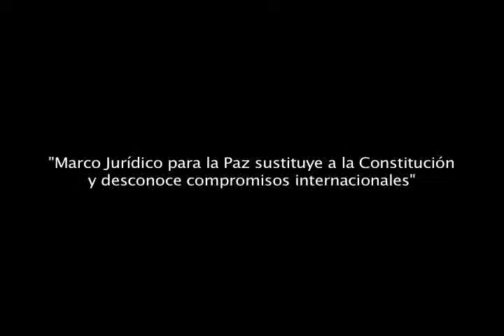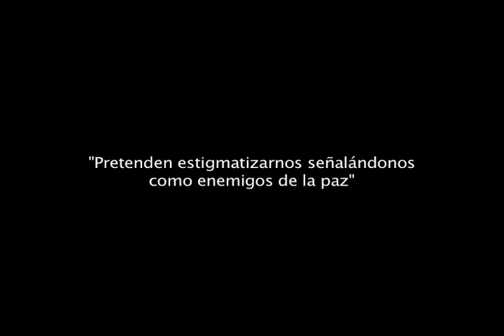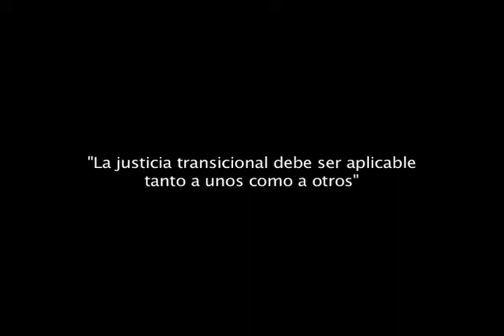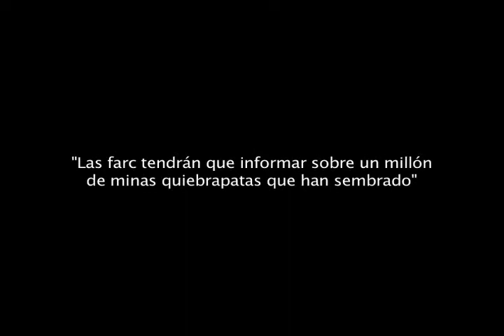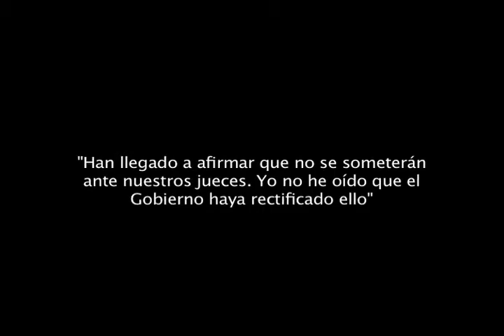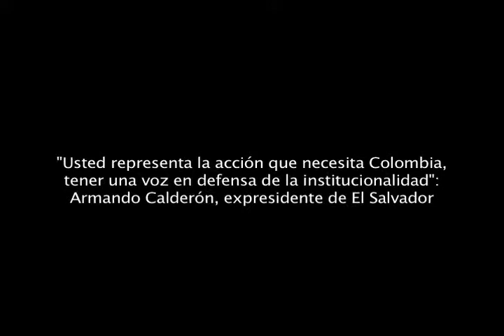"¿Nos van a decir que no hay Farc-política?": Procurador Alejandro Ordóñez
"Han llegado a afirmar que ellos no se someterán a nuestro jueces porque los consideran ilegítimos. Y yo no he oído que el Gobierno haya rectificado ello. He oído el silencio", fueron las palabras del procurador general de la Nación en un foro internacional realizado el pasado jueves en Bogotá.